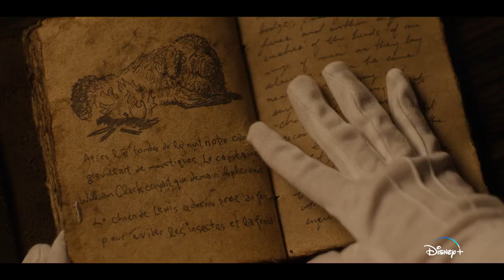NATIONAL TREASURE Trailer SUBTITULADO [HD] Serie/Disney+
Únete al canal para recibir notificaciones de los próximos vídeos. SINOPSIS:-La serie se centra en una joven heroína, Jess (Lisette Olivera), una brillante e ingeniosa DREAMer que se embarca en la aventura de su vida para descubrir la verdad sobre el misterioso pasado de su familia y salvar un tesoro panamericano perdido.